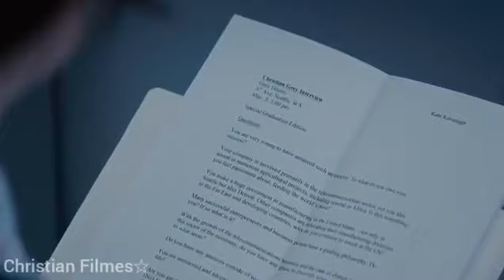Cinquenta Tons de Cinza (2015) - Parte 01 (Dublado)